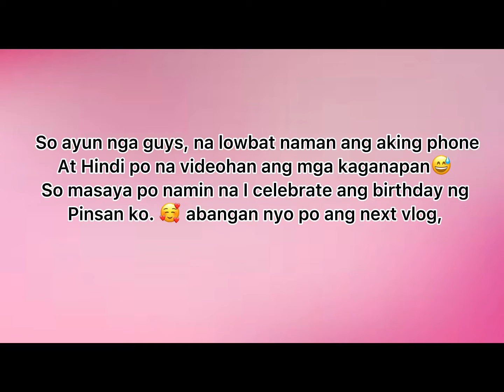My Cousin 7th Birthday (Part 1) | vlog 11